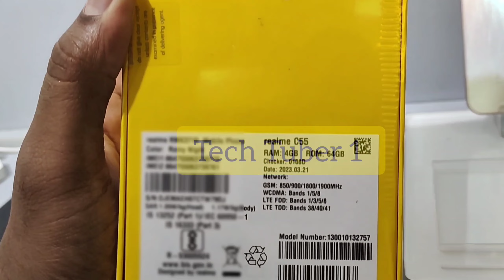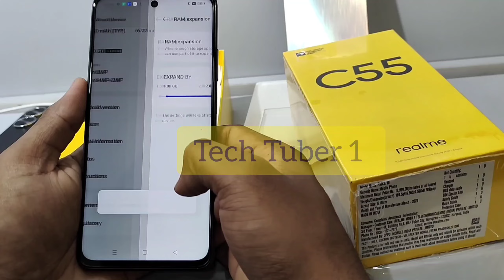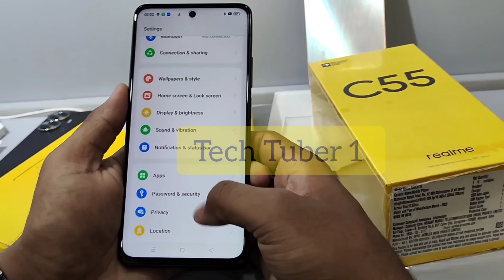Realme c55 unboxing and shot review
Indian Price Starting at -
4+64gb - 10999
6+64gb - 11999
8+128gb - 13999
realme c55
realme c55 dynamic island
Realme C55
realme c55 mini capsule
realme 55 unboxing
c55 realme
realme mini capsule